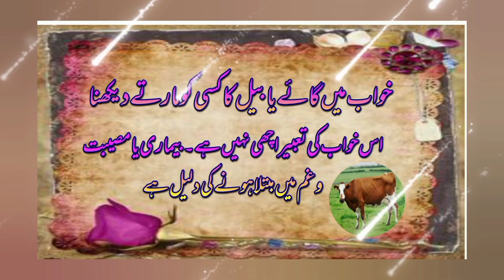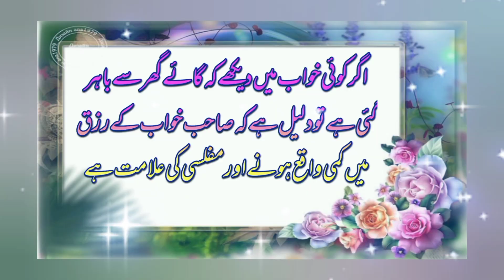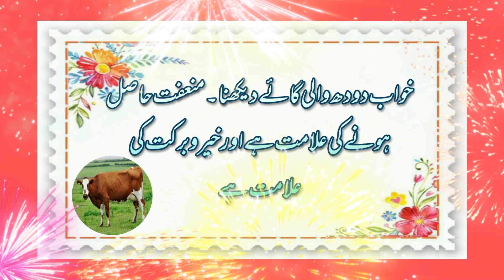Khawab main gaay aur Bichra Dekhna |Khawabon ki tabeer |خواب میں گائے دیکھنا|Eman alvi Officaial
Khawab main gaay aur Bichra Dekhna |Khawabon ki tabeer |خواب میں گائے دیکھنا|Eman alvi Officaia
khawabon ki Tabeer in urdu
Khawab gaay dekhna
khawab main Bichra
khawab nama Yousfi
EMAN Alvi Officaial